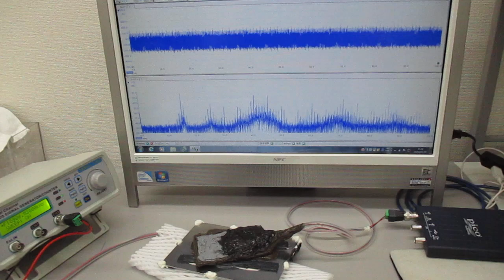非線形現象の音圧測定解析に基づいた、超音波伝搬制御実験（表面弾性波の特性テスト）